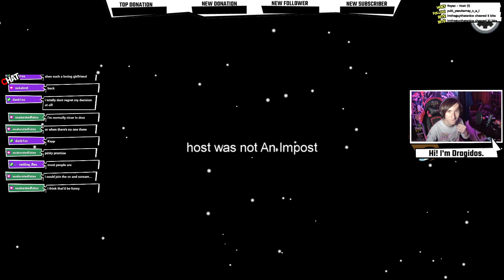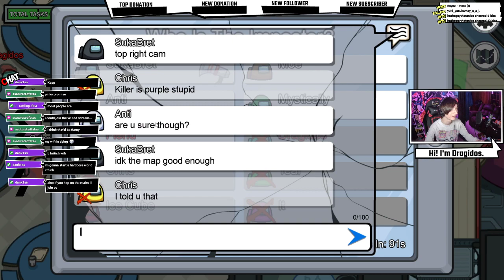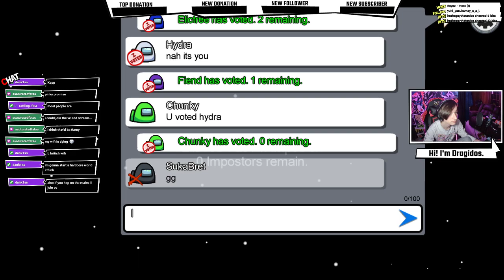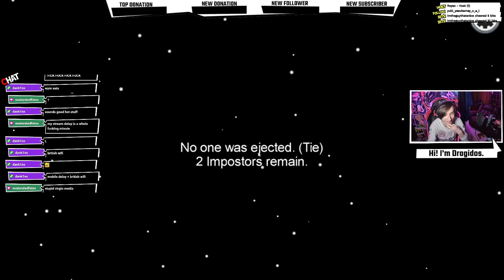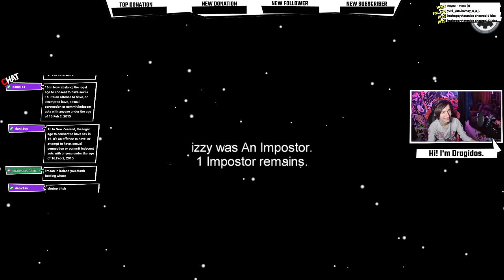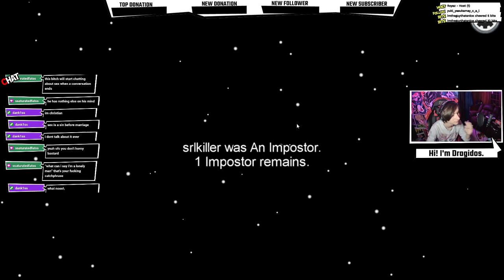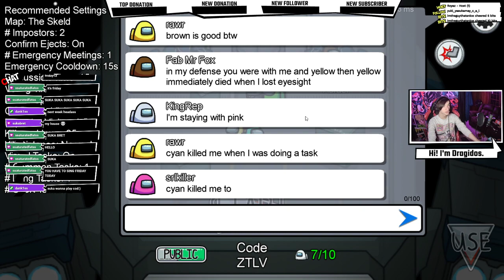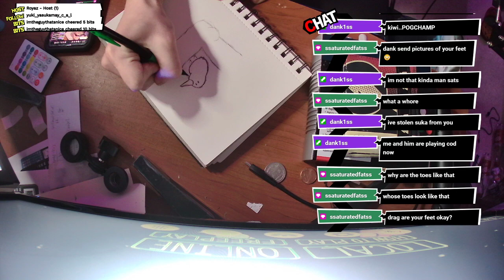Among Us Pog